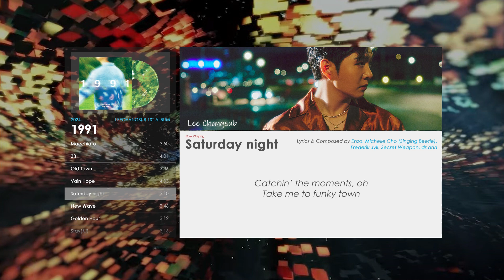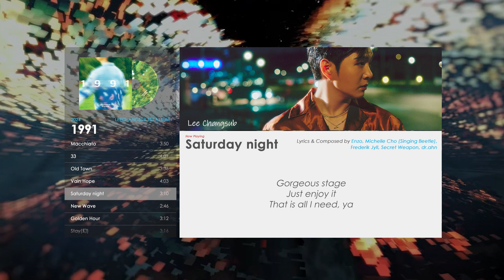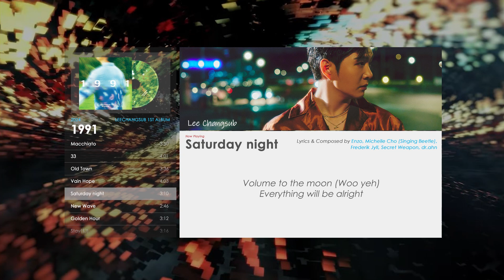[Eng Lyrics] Lee Changsub 이창섭 - Saturday night | 1991 (2024)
Saturday night is a vintage punk that highlights vintage electro and FM bass. It is like a blend of Neon colors.

LEE CHANGSUB 1ST ALBUM 1️⃣9️⃣9️⃣1️⃣
"It could be another journey, or it could be a new beginning."

[1991] contains 12 songs and took Changsub a month to complete the recording. Changsub participated in the lyrics of two songs, ‘33’ and ‘As Always(그래, 늘 그랬듯 언제나)’.

To sum up the summer of 2024 in three words, Changsub used ‘Expansion, Examination, Endurance’. He took a 5-month break from singing because of vocal nodules due to overuse of his voice. “I've got a lot to put up with this year, most notably health issues. This is the first time I've felt depression in my life. I realised what depression is. The first time I said ‘I'm depressed’, I had never said the word ‘depression’ because I didn't know what it felt like. I've always lived my life with the attitude of “It's just like that. It's all like that,” but this is the very first time I've felt the difference.”

The lyrics ‘’내겐 쉽지 않았어 (It's not easy for me)” [from his song ‘As Always 그래, 늘 그랬듯 언제나’]’ have several meanings. Changsub puts everything from the end of last year to the release of this album in there. “When you get better after an illness, you get stronger. If you get sick and then get better, you become a little stronger.” “Now I feel like I can give comfort to others, my lyrics contain this sentiment. It was a message for my fans who might be worried because we're separated. It was also a message to myself.”

“This album conveys the feeling that the past has made me who I am now. Today will be the past tomorrow, so we can only move forward.” (Extracted and translated

[Tracklist]
3.Old Town(titled)
4.Vain Hope
5.Saturday night
6.New Wave
7.Golden Hour
8.Stay(幻)
9.Chivalry
10.BUMPBUMP
11.# RUN

💙Stan BTOB💙
+Music+

btob topics
btob lyrics
btob audio
btob color coded lyrics